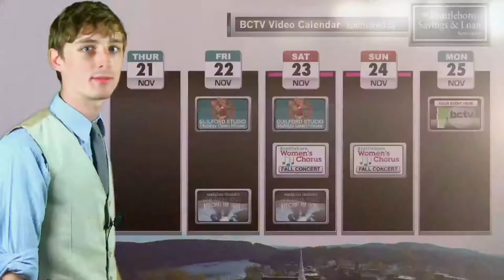BCTV Video Calendar: 11/21/13 - Sandglass Theater, Brattleboro Women's Chorus, and more!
This week's edition of the video calendar launches BCTV into the 2013 holiday season with Guilford's Holiday Art Show, the highly anticipated Fall Concert from the Brattleboro Women's Chorus, and the acclaimed experimental original production 'Beyond the Light' as it makes its way to the Sandglass Theater in Putney.